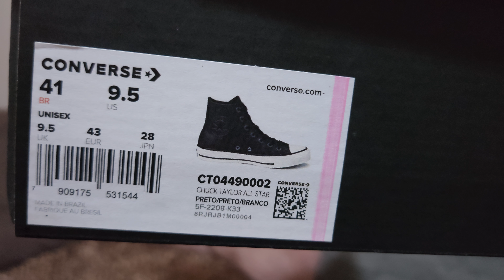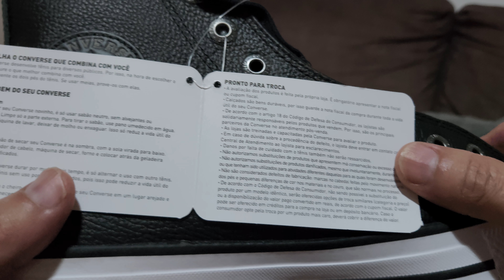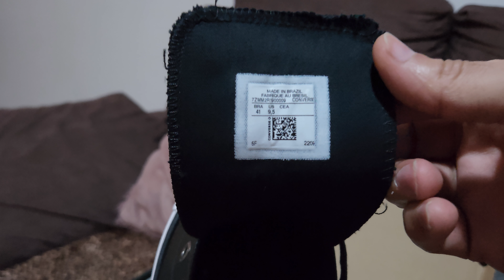Tennis Converse Chuck Taylor All Star " Preto/Branco" Unisex "Couro Sintético "